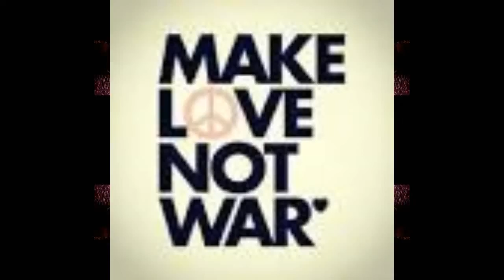HNY 2019 by Nick108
Created using Reason 10, MASTERED IN FL STUDIO 20.3 WITH A mouse THAT LOVES TO ROCK, iSkysoft Video and not much else, so HAVE A HAPPY NEW YEAR 2019.